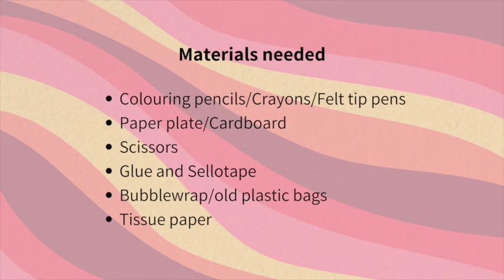Seaton Jurassic Jellyfish Craft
Saturday crafts is a regular event held at Seaton Jurassic, engaging visitors with nature with different crafts each week. As the centre is currently shut, we will be uploading the crafts onto this channel each week so you and your family can do them at home.

This video is of our Jellyfish craft, created by one of our volunteers.

Music- Fifty seconds of rain- This is not a rock song- Mon plaisir

To find the instructions, fact sheet and more, please go to the Saturday Crafts page of our